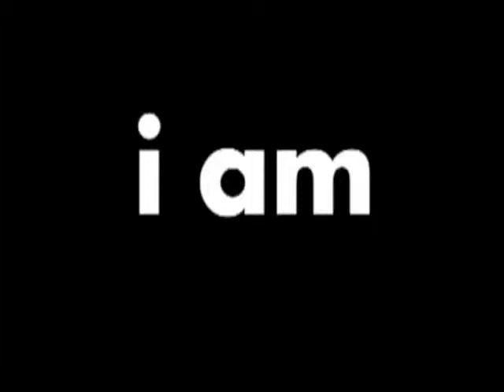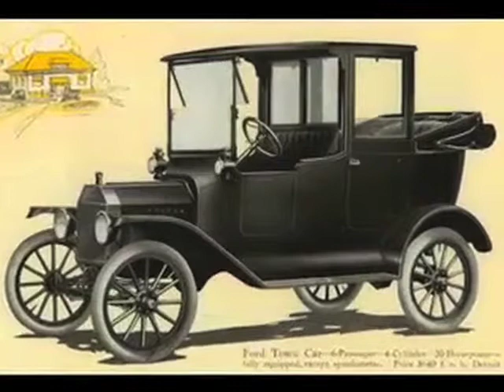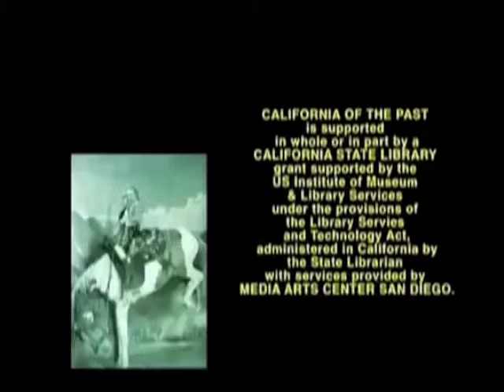Driving to California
COMING TO CALIFORNIA - Richard Steffen tells the story of his mother's journey from Iowa to Sunnyvale, California in 1915.